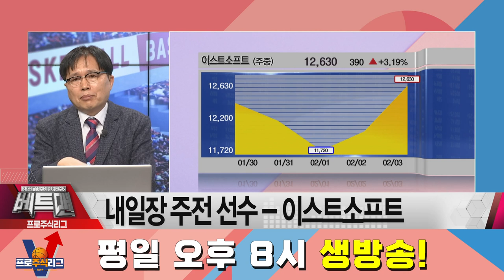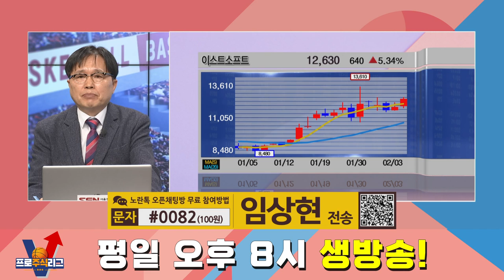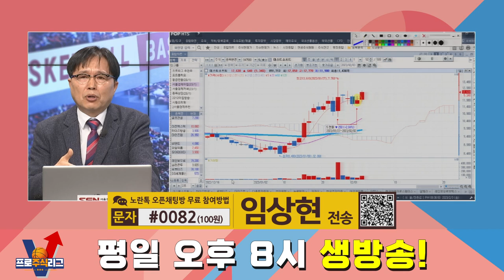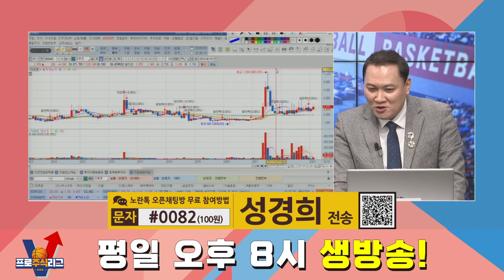[공략종목] 내일장 주전선수! 이스트소프트 vs 이루온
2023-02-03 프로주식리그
내일장 주전선수! 이스트소프트·이루온